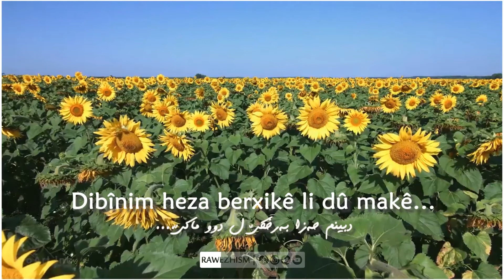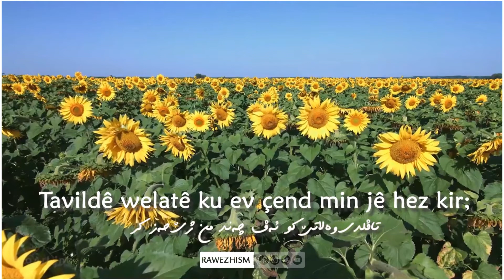Arjen Arî - Hez (Deng: Emîr Sîracedîn)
Arjen Arî - Hez
ئارژەن ئاری - حەز
Deng: Emîr Siracedîn
دەنگ: ئەمیر سیراجەدین

Vîdyo: @RAWEZHISM
Muzîk: @MemmusX

Li hezê digerim bi dilekî mişt hez
Nebînim, bi ser ve nebim jî ez
Ez ê ji dû venegerim…
Li hezê digerim, hezeke wusa:
Safî, sebîl… ne miqabili tiştekî…
û henûn henûn, mîna ya mindalekî:
Dibînim heza berxikê l’ dû makê …
Dinêrim li çivîkê hêlîn li ber helakê!
Ez ê bi ser ve bim, nizanim…
Ya ku zanim; hez nebe, heyat gwîzeke pûç e.
Hez nebe; jiyan goka li ber devê qalûç e:
Eware eware, derbeder
Li ser kevirekî xwelîser, ji qalûç re qûç e!
Li hezê digerim
Di dilê welatekî de li vî diyarî
Min ji welatekî hez kir, hinekî ji j’ vî bajarî
û paşê, dîsa ji welatekî: mîna nanekî çar parî!..
Tavildê welatê ku ev çend min jê hez kir; ji êşa pir, ji giriyê pir, mirinên pir… hezê li şûntaziyekê ew terk kir, û wî jî hez bi gorî Xwe kir bi yek carî!
Li hezê digerim, niha…
Dizanim; dengê xwezayê ye hez
Herikîna avê, guvîna bê, xuşîna spîndarê…
Min xezalek wenda kir li vê pesarê:
Dildarên xakeke nebedî bûn
Di şiveriyên çiyayekî de, vê berêvarê!

Arjen Arî

Rûpelên me bişopînin:
لاپەڕەکانی ئێمە لەسەر سۆشیاڵ میدیا: